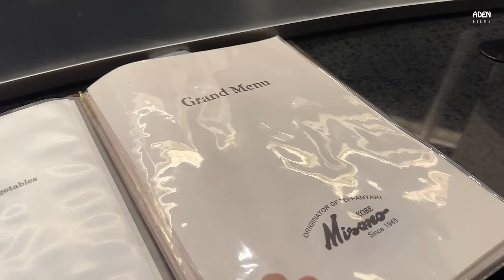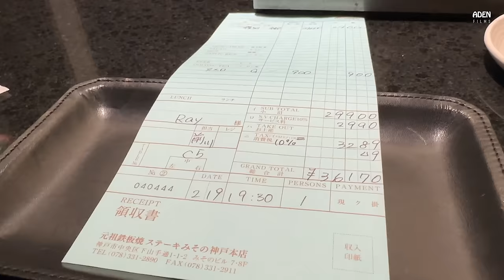$240 Kobe Beef Sirloin Steak - Food in Japan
A visit to Misono, the oldest Teppanyaki in Japan, to have a 200g Kobe Beef Sirloin Steak and Garlic Rice
Costs: 36,170 Yen / 242 USD